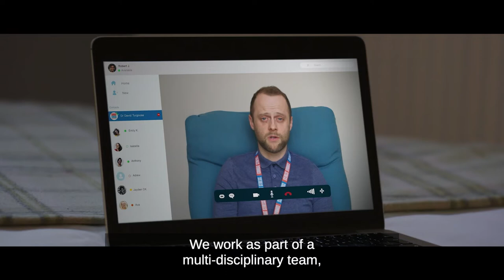What is PTSD: Combat Stress' Laura Ferrier explains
We are Combat Stress, the UK's leading charity for veterans' mental health.

For almost a century we've helped former servicemen and woman deal with issues such as trauma, anxiety, depression and PTSD.

Today we provide support to veterans from every service and every conflict.  On the phone and online, in the community and at our treatment centres.

We're on a mission to raise awareness that invisible injuries can be just has hard to cope with as physical ones.  So when a veteran is having a tough time, we're there to help tackle the past and to help them take on the future.